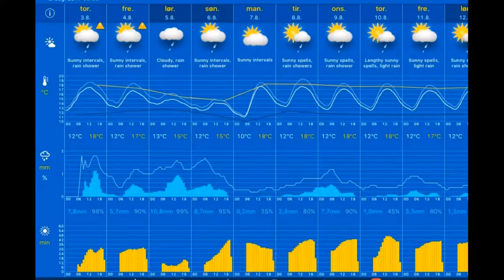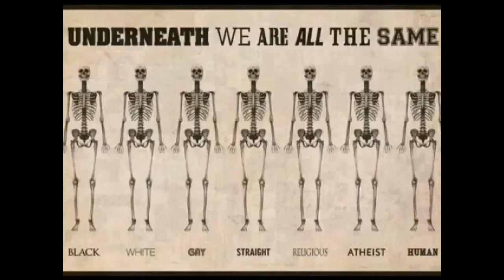Været 03.08.2017, 09.20 Stavanger: mostly cloudy, patchy drizzle 16°C. Vind: ØSØ/6 m/s.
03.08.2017, 09.20 Stavanger: mostly cloudy, patchy drizzle 16°C. Vind: ØSØ/6 m/s.